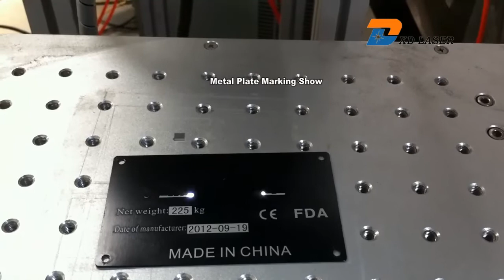20W 30W Flexible Handheld Fiber Laser Marking Machine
20W 30W Flexible Using Handheld Fiber Laser Marking Machine.Can do special shape marking and fixed flat surface marking.